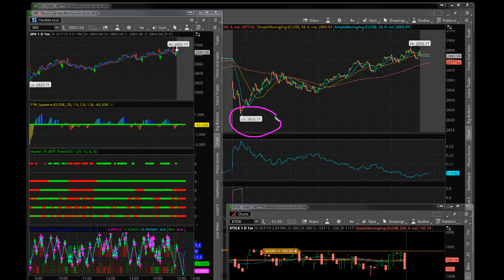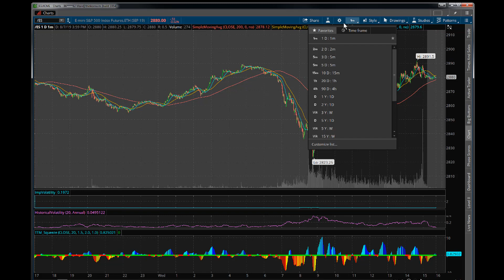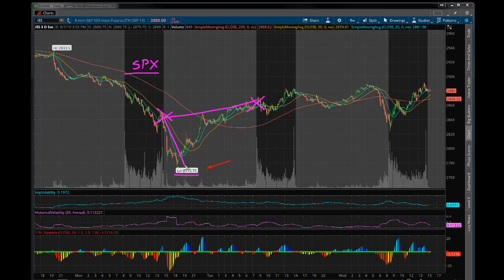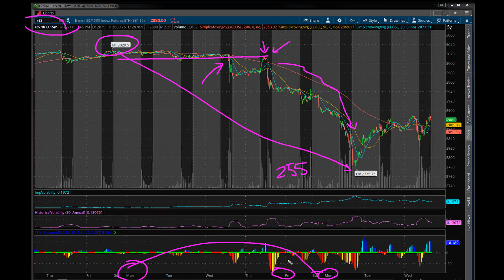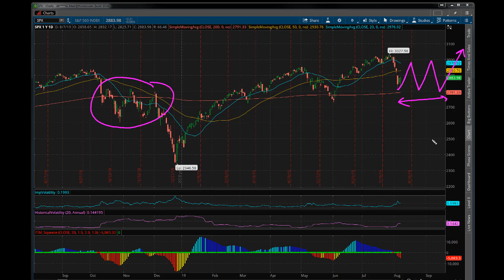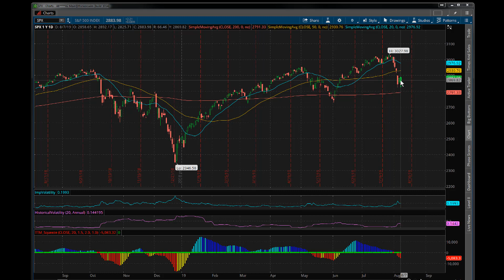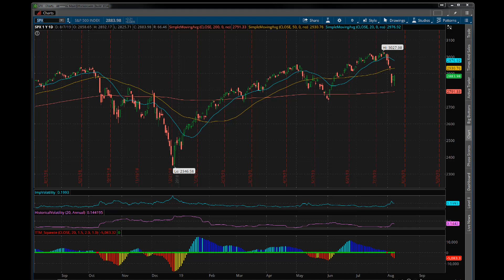Options: Bouncing Ball Market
Professional traders on staff at Simpler Trading:
Sam Shames [Cryptocurrencies & Equities]
TG Watkins [Options & Stocks]